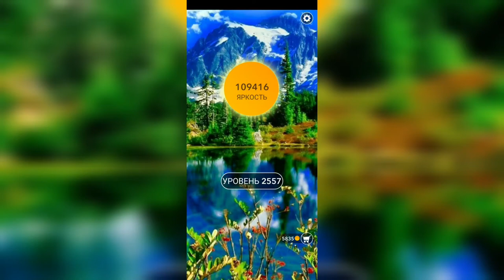Word / Слово Крест: Поиск русского кроссворда / Уровень 2557